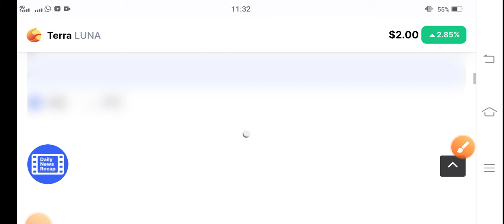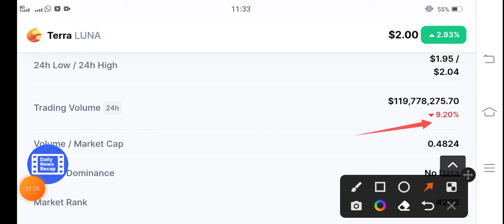Terra URGENT NEWS || Terra Luna Price Prediction || Terra Luna News Today